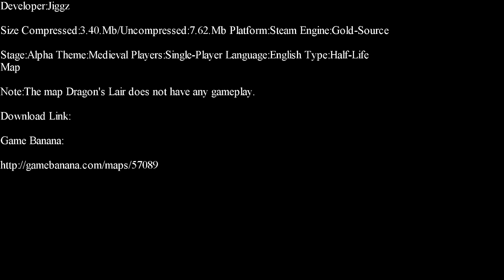Half-Life-Dragon's Lair Part 1